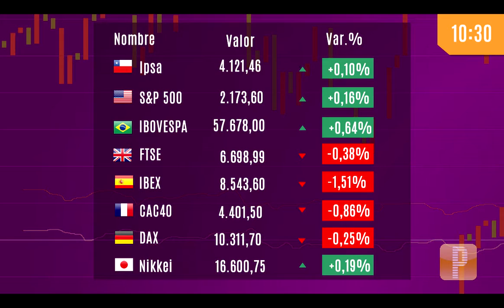Pulso Mercados: Dólar y cobre comienzan agosto al alza